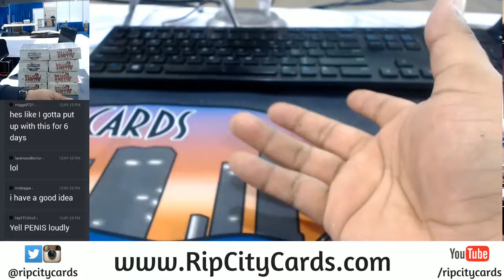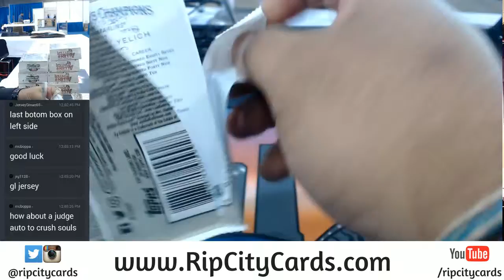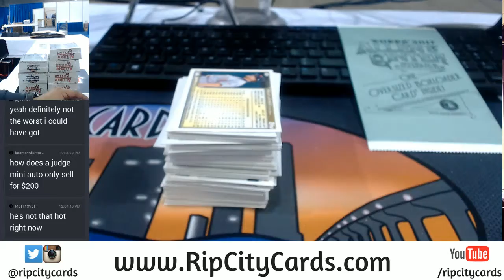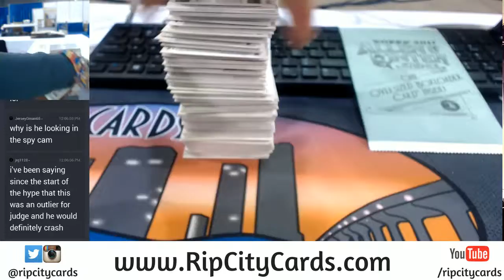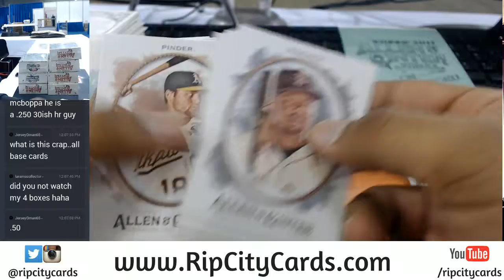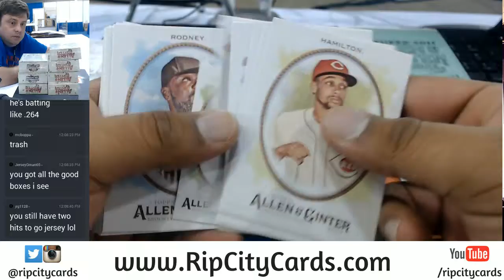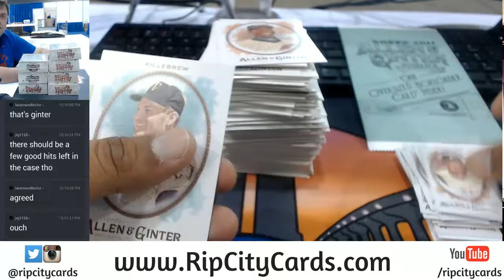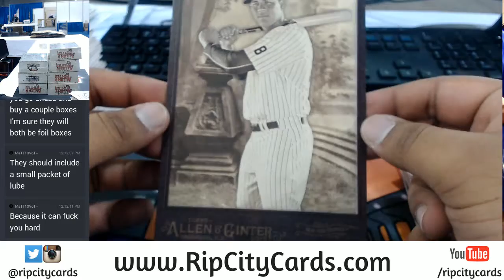2017 Topps Allen & Ginter Baseball Personal Box 07252017